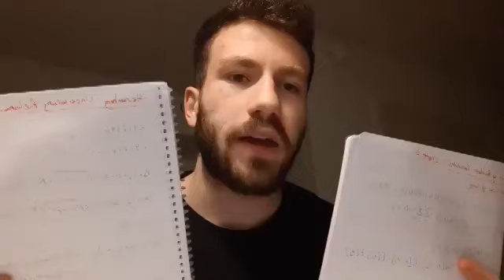Cumhurbaşkanı Erdoğan, 'terörist' demişti... Boğaziçi öğrencisi gerçekleri tek tek anlattı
Erdoğan, öğrencilerin Boğaziçi rektörlük binasını işgale kalkıştığını iddia etmişti. Boğaziçili bir öğrenci paylaştığı video ile Erdoğan'ın ithamlarına tek tek yanıt verdi.